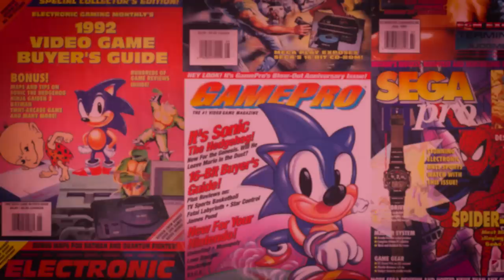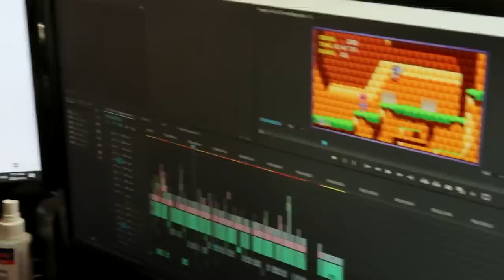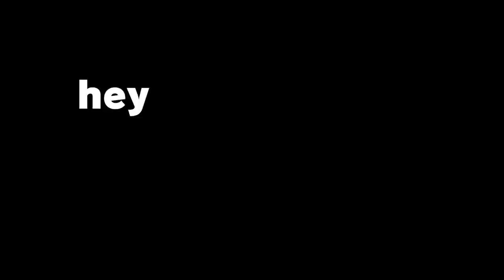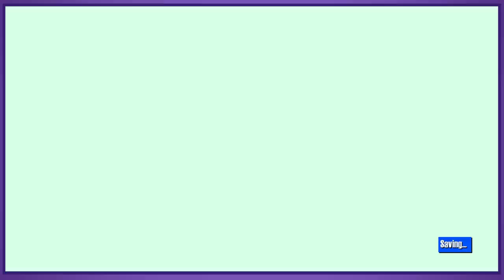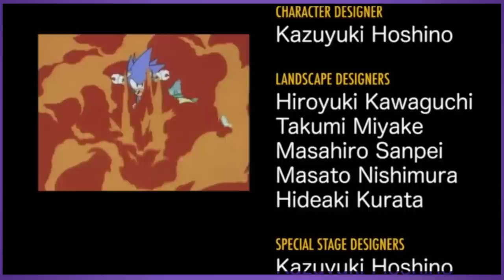The Worst of the Classic Sonic Games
Sonic CD is often touted as the best Sonic game ever,  so today we're gonna investigate how one of the worst Sonic games ever eluded the jaws of reality and snuck itself into that category.

Greetings and welcome to the bottom of the description.  I'm Alax,  more legally known as Alex Carducci.  I make design analysis videos on fictional stuff I really like.  Most of this time this centralizes on video games I love like Super Smash Bros.,  Super Mario,  Persona, or Sonic the Hedgehog.  I studied design and communications, so I find it fascinating how technology and culture shapes the media in our lives and how we perceive it.  My channel aims to look into the history and development of these topics in depth so we can all find the truth as to why things are made the way they are.  Also, there's a talking cat.